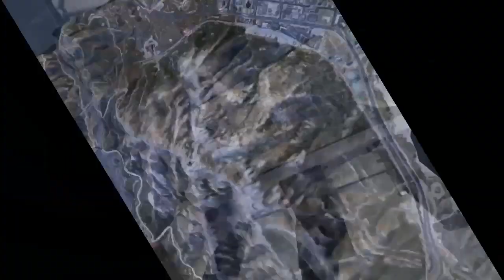No Destination - Dutch Black w/ GMC and Dray Bobby. A Gtav Original Music Video.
All original track from Dutch Black, Dray Bobby, and GMC. "No Destination" was recorded in AZ and Cali. Love and support is always appreciated. Enjoy the relaxation!

Cinematics captured cut & Edited by your man King cash the king of flash.

I'm today's special release we have a music video tribute to a king. Dutch black. a song created sometime ago reimagined into a Gtav Original. Hope you enjoy the show. follow the link below to the original music provided. shout out to your man Dutch black for the sounds.. as always be safe and have a great day everybody. peace.